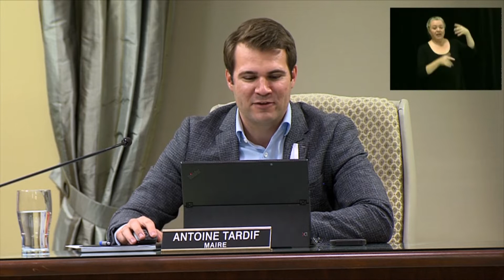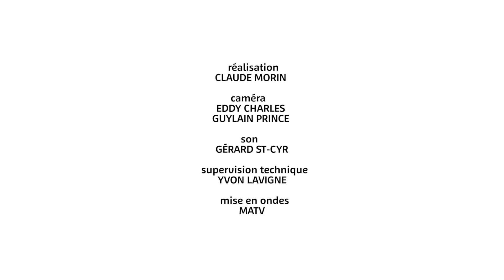Séance du conseil de ville de Victoriaville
6 DÉCEMBRE
Voyez ou revoyez la séance du conseil de la Ville de Victoriaville du 6 décembre  2021.

EM-AV21-VILL-206-HD